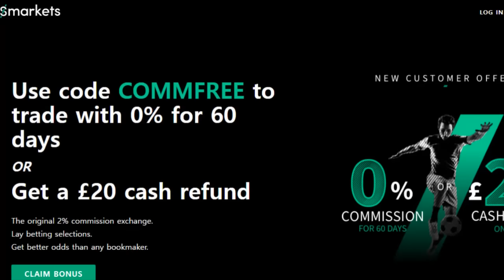[속보]바이든VS트럼프 맞힌 영국 배팅업체 중국 싼샤댐 붕괴 가능성 높다고 예측! 쓰촨성 대교 붕괴로 난리난 중국 갑자기 무너진 중앙대교에 놀란 중국